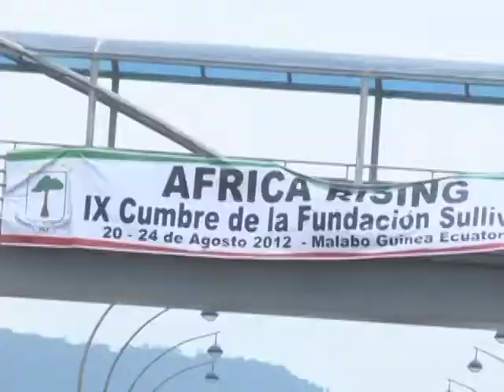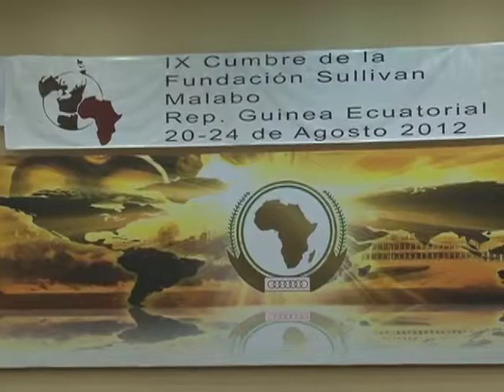2012 Leon Sullivan Summit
The Leon H. Sullivan Foundation named after the American Civil Rights Leader, held its Ninth Annual Summit in Equatorial Guinea in collaboration with President Obiang last week.